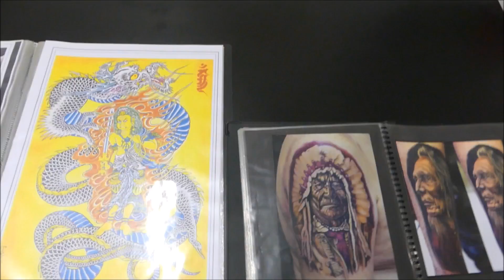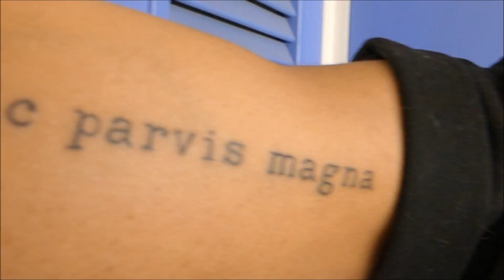Vlog #3 New Ink + Life update || FauveIsNotFunny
I got new ink done last weekend and I wanted to show you what it looked like. And also wanted to talk about life, music and what I'm gonna do in the next few months.

Background outro music: 405 by This Wild Life

I filmed this on a three day period, Saturday to Tuesday (lost the Monday footage).

DON'T FORGET TO STAY CRAY AND STAY WEIRD !